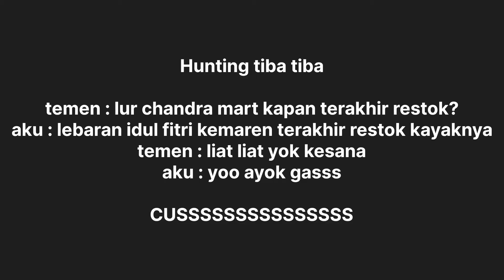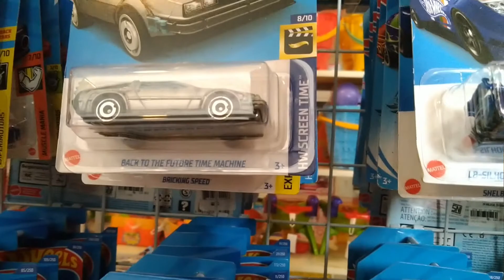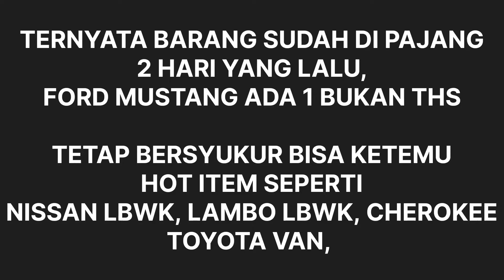WOW, HOKI BANGET !!! HUNTING HOT WHEELS BORONG HOT ITEM SUPER